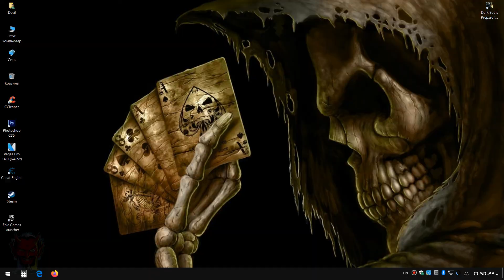Как улучшить графику Dark souls Prepare to Die Edtiton?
Сейчас будем прикручивать новую графику в древней игре под названием - Dark Souls PtDE. Хоть в ней убогое управление, но это самая первая часть серии, и ее тоже нужно почтить и апгрейдить.

Прикручены новые текстуры, убрано мыло, снят лок в 60 фпс, нету лого при запуске игре, которое нельзя было пропустить, и т.д.